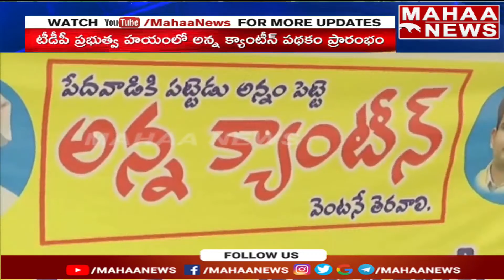పేదవారికి కడుపు నింపుతున్న అమ్మ ఇందిరా అన్న క్యాంటిన్ పథకం | Anna Canteen | Mahaa News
పేదవారికి కడుపు నింపుతున్న అమ్మ ఇందిరా అన్న క్యాంటిన్ పథకం, Mahaa News Special Focus On Tamilnadu Ironlady's Amma Canteen, And TDP's Anna Canteen, YCP Government, Mahaa News